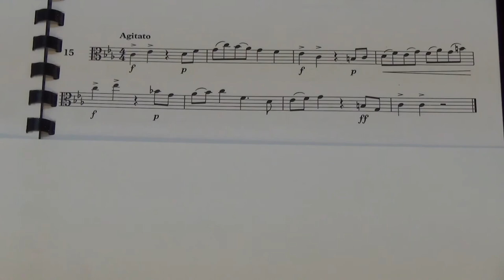Viola Grade 4 Sight Reading No 15 Agitato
Grade 4
No. 15 Agitato
Played by Mike Chow